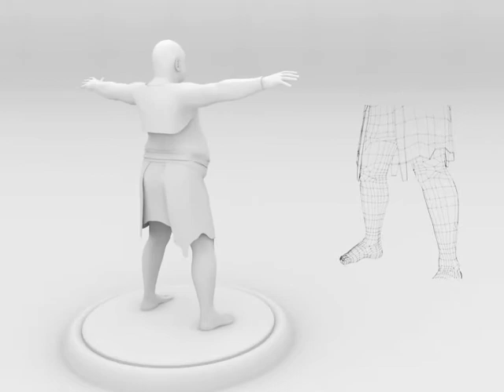War Elephant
3d Model of a War elephant and Warrior
Software Used: Autodesk Maya 2009